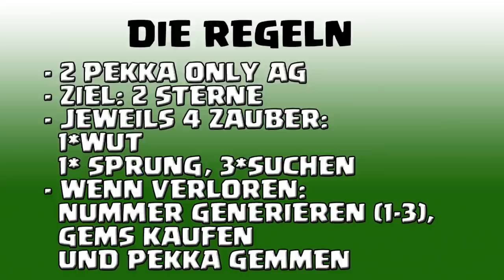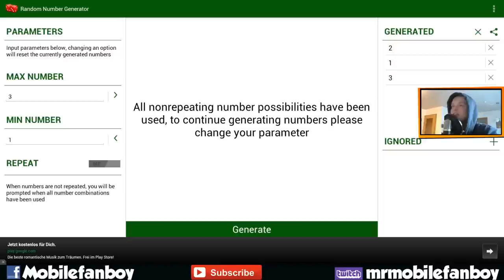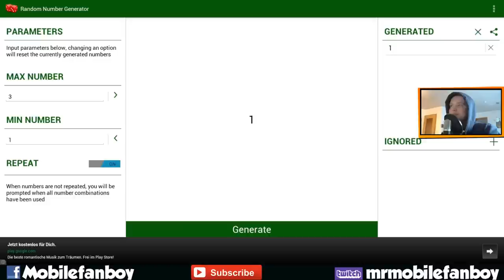[facecam] GEM CHALLENGE! || CLASH OF CLANS || Let's Play CoC [Deutsch/German HD]